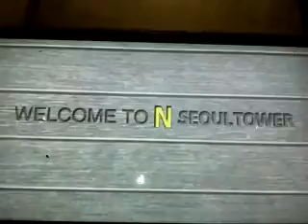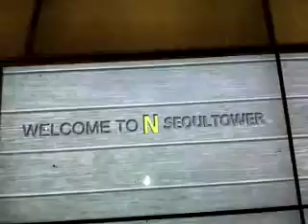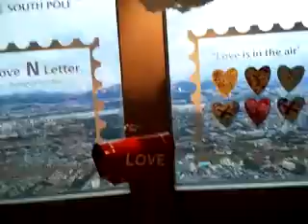gumadinaresh at korean seoul tower ontop Video0052.mp4